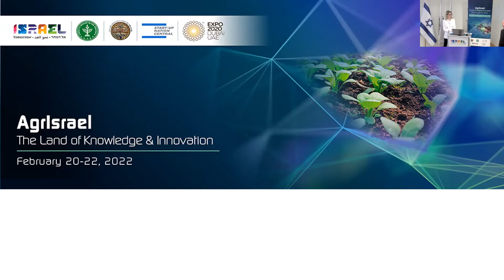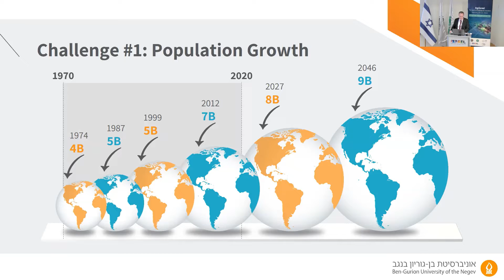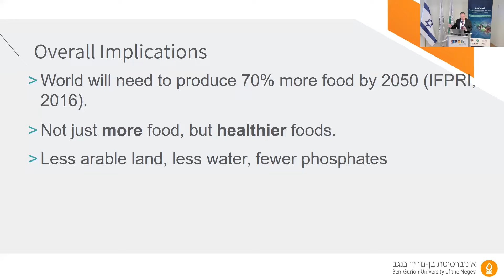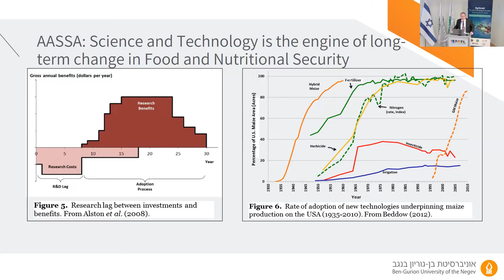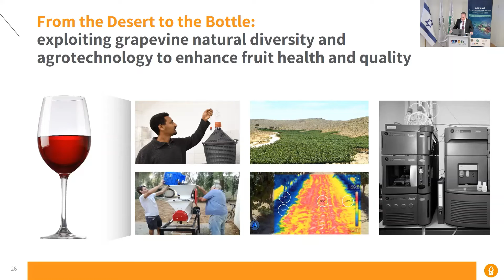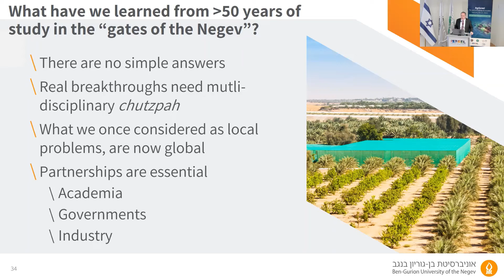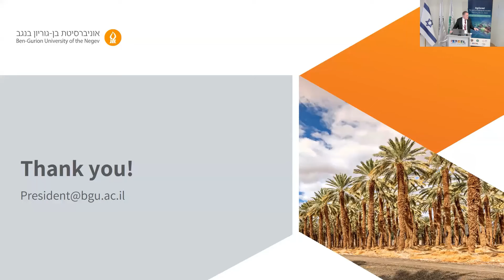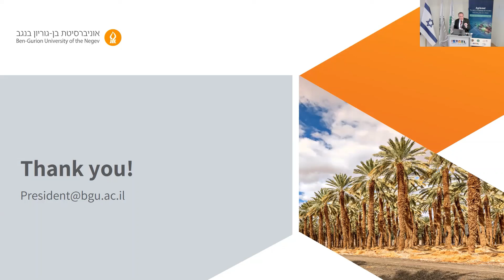Keynote Address Dubai EXPO: Food Security from the Desert to the World, Daniel Chamovitz